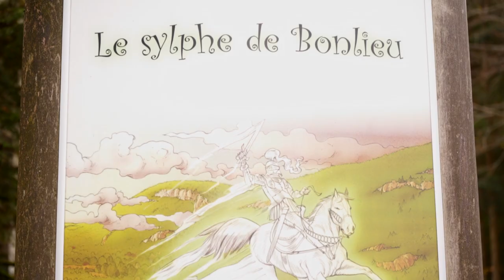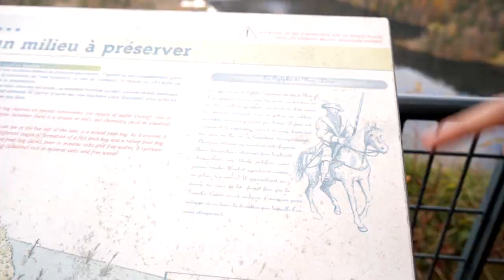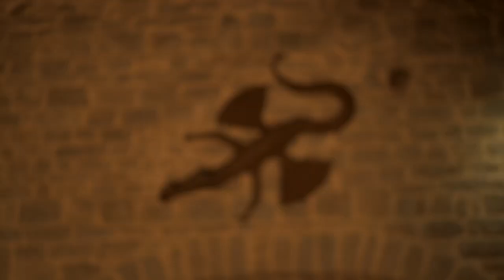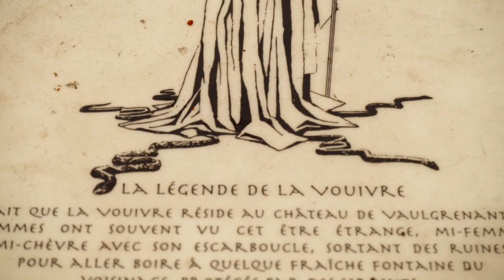On cherche la Vouivre dans le Jura M&L Ep 9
Dans ce nouvel épisode Antoine m'a donné rendez-vous dans le Jura pour partir à la recherche de la Vouivre, une mystérieuse créature dont les origines remontent à assez longtemps.

La fascinante légende de la Vouivre, le dragon du Jura : ce monstre entre femme et serpent volant à l’œil unique brillant que l'on appelle l'escarboucle, qui apporterait richesse et pouvoir à celui qui s'en emparerait.

Dans le Jura, tout le monde a entendu parler de la Vouivre. La légende, mentionnée dans tous les ouvrages folkloriques comtois, est au XIXe siècle fortement ancrée dans les croyances populaires et largement répandue, notamment dans les campagnes.

Le monstre étant très lumineux surtout de nuit, beaucoup pensèrent que les étoiles filantes étaient des vouivres se déplaçant dans le ciel.

Les vouivres pouvaient se trouver dans les grottes, les cavernes, les vieux châteaux... Essayons de trouver notre vouivre, ou du moins une escarboucle qui nous apporterait une immense richesse !

Réalisation, cadre, montage : Bastien Labat
Guest Star : Antoine Frère